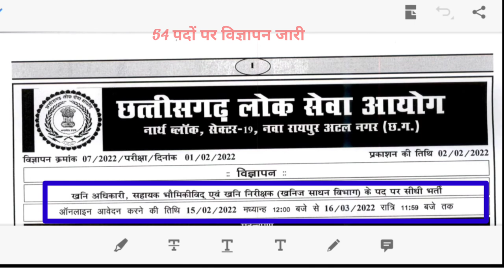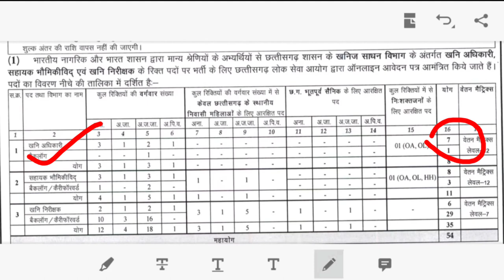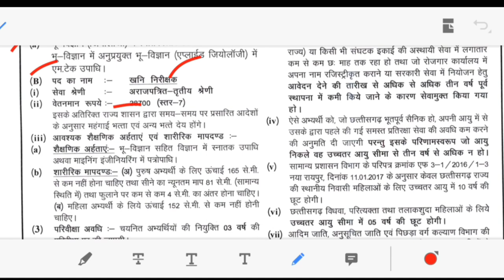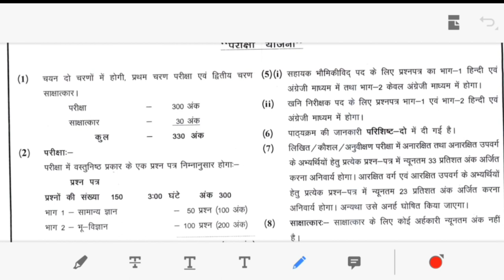CGPSC 54 पदों पर भर्ती| खनिज विभाग की भर्ती| CGPSC Vacancy recruitment| CG vyapam vacancy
लोक सेवा आयोग द्वारा छत्तीसगढ़ लोक सेवा आयोग द्वारा खनिज विभाग 54 पदों पर भर्ती विज्ञापन

CG forest guard bharti 2022 ,छत्तीसगढ़ में वनरक्षक  भर्ती CG vyapam updet 2022, CG patwari bharti,
छत्तीसगढ़ पुलिस भर्ती अपडेट 2022| छत्तीसगढ़ में एक और नई वैकेंसी अंतिम तिथि 15 फरवरी| CGvyapamnews|

CG VYAPAM FOOD INSPECTOR | food inspector syllabus,food inspector previous year question papers,
CG Govt New Vacancy 2022,cg new job update,job alret, CG vyapam vacancy, data entry operator bharti,
New baitch ka 22 video ke sath
Link video

patwari syllabus, patwari bharti,
patwari ki taiyari kaise kre, patwari best book, patwari ke liye kon sa book best hogi